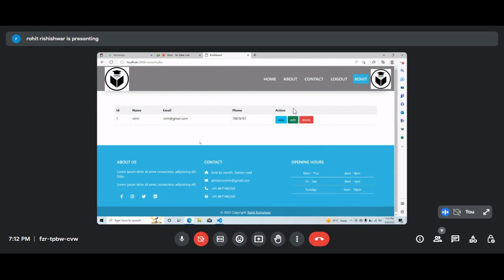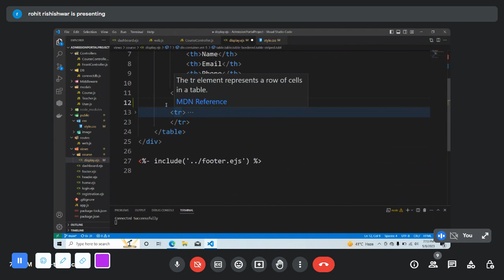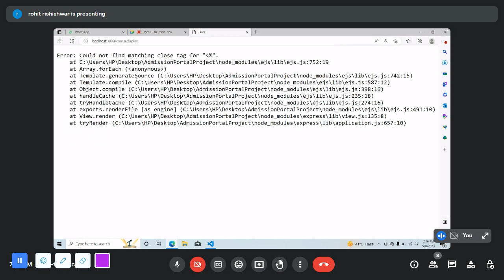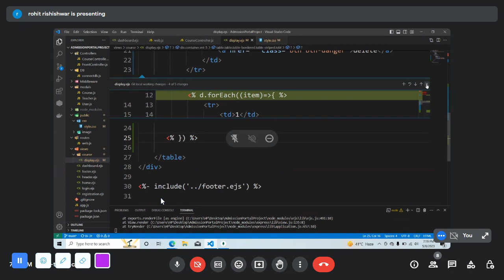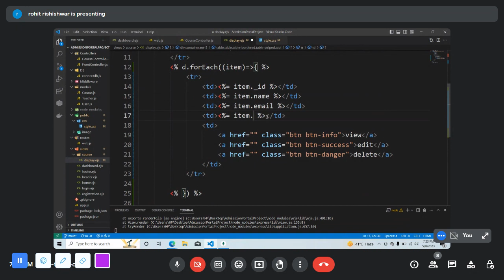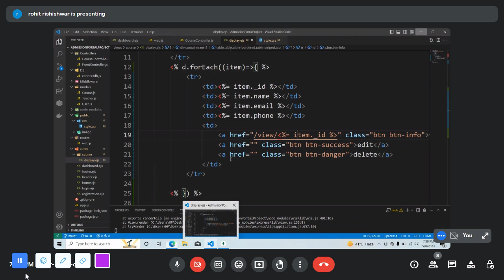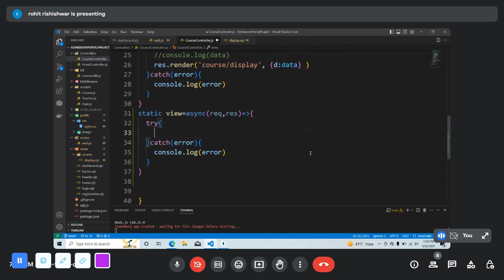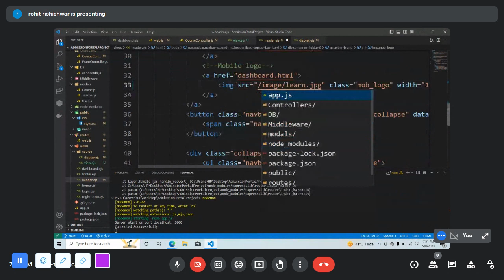admission portal express js project part 11